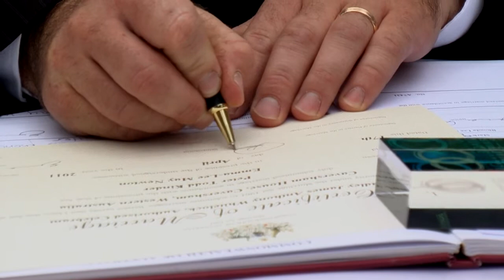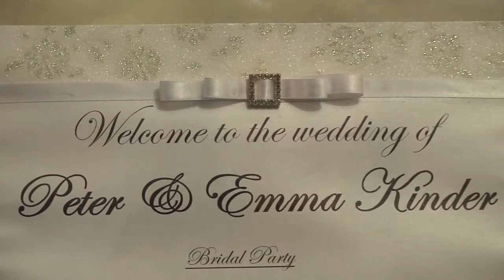Emma & Peter Kinder Wedding Highlights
Emma & Peter were married on the 17th April 2011 with their ceremony at Caversham House and reception at Belvoir Homestead